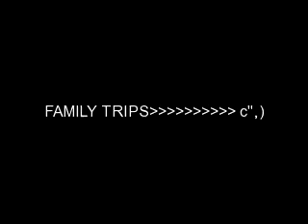FAMILY TRIPS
pasyal..pasyal...